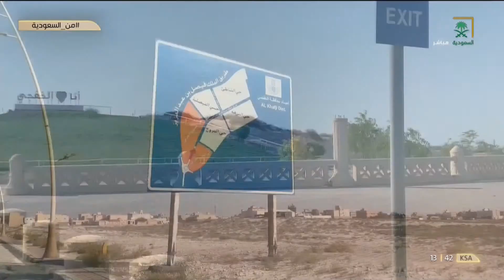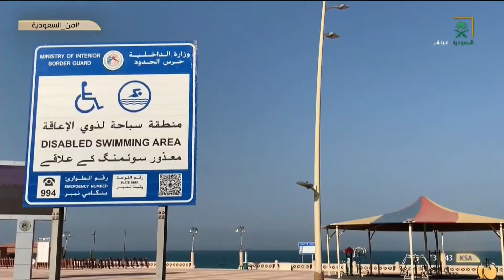من_السعودية | تخلصت من الإصابة بالصداع والإرهاق بلعبة الكاراتيه.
برنامج من_السعودية من تقديم عبدالعزيز القحطاني ونهى الحربي، ويستضيف رفيف بادغيش - ملهمة والحديث عن لاعبة ومدربة حاربت الصداع بالكاراتيه.

لمتابعة حسابات قناة السعودية